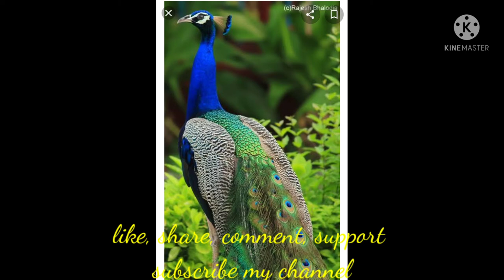beautiful peacock pictures